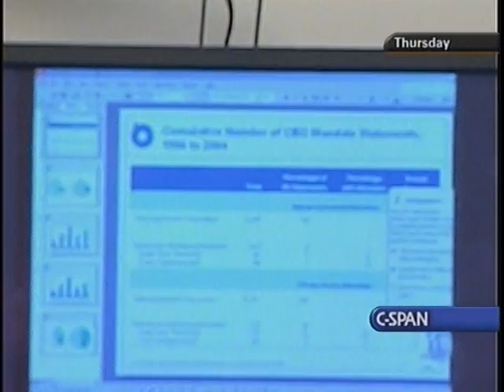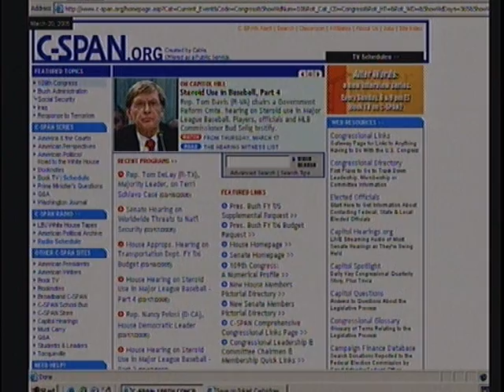Steroid Use in Baseball: Parents and Experts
Steroid Use in Baseball: Parents and Experts - House Oversight Committee - 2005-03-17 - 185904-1-DVD - House Committee Government Reform and Oversight. Medical experts and parents of athletes who died as a result of steroid use testified about the physical effects of steroid use, the prevalence of steroid use among young adult athletes, professional sports figures as role models for young athletes, and medical testing for steroid use.   Filmed by C-SPAN. Non-commercial use only.